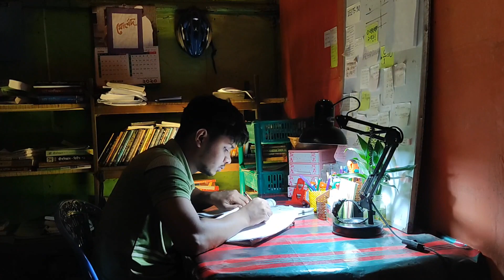যারা লং টাইম পড়তে পারো না | Hasnat Shuvro Vai Motivation | @HasnatShuvro | Best Study motivation